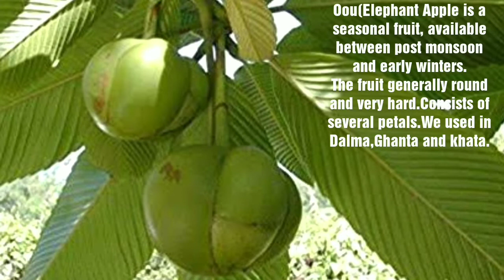ବିନା ପିଆଜ ରସୁଣ ଓଉ ଖଟା(Oou khata) | Odia Oou khata | Elephant Apple Recipe